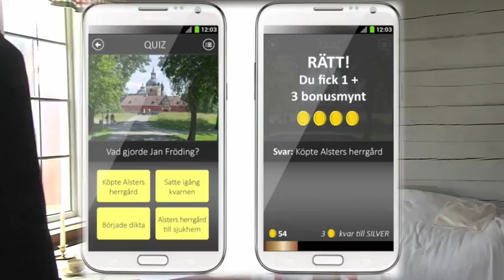Gammelstads kyrkstad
Filmen berättar om kyrkstaden och om nattfrieri, ungdomshelger, en känd vetenskapsman och mycket annat.